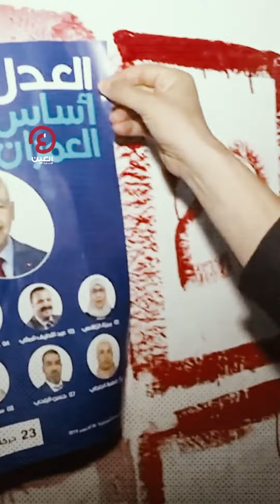ليلة القبض على الغنوشي.. أسرار خطيرة على المكتب